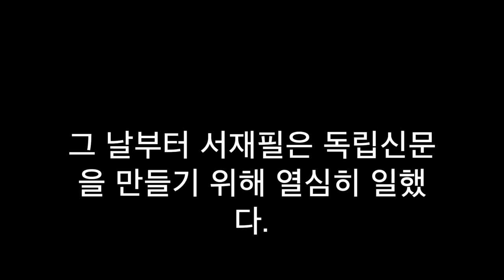Suh Jaepil 서재필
Philip Jaisohn Video Contest Entry